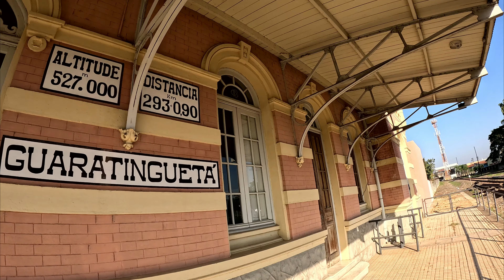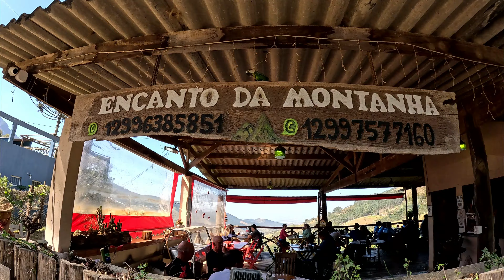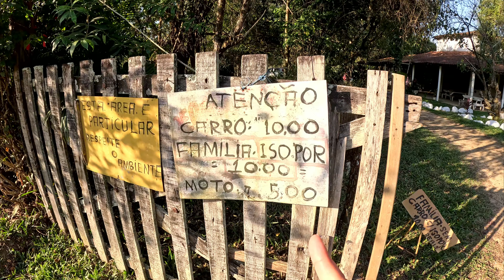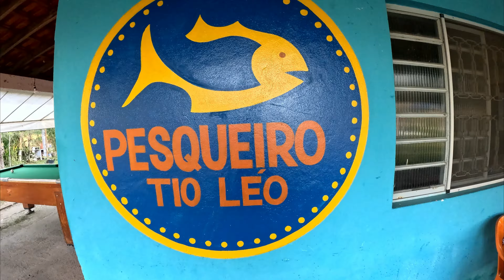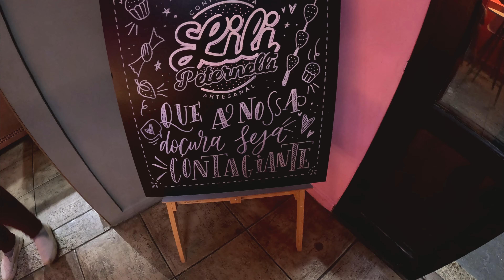Conheça GUARATINGUETÁ/SP uma joia do INTERIOR Paulista ao Pé da SERRA da MANTIQUEIRA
Seja muito bem vindo ao meu canal de viagens, sou a Lala Nelly e amo viajar, conhecer lugares diferentes, aconchegantes, cidades do interior, praias, montanhas e muito mais! Bora acompanhar a cada vídeo e se sentir viajando junto!

Eu e a minha Tati por Aí tiramos um dia para passearmos por Guaratinguetá, essa linda cidade do interior de São Paulo.
Confira com a gente esse rolê divertido e incrível!

Começamos esse dia de passeio na Antiga Estação Ferroviária e que local rústico e muito bonito, hoje uma Universidade toma conta do local, preservando e mantendo as bases!
De lá, partimos para o Mercado Municipal de Guaratinguetá, muitas frutas, verduras, sucos, um lugar muito agradável e ideal para as compras.
No Centro Histórico de Guaratinguetá visitamos a Igreja Católica Central, a Praça Principal e a Casa do Frei Galvão.

Partimos para a zona rural de Guaratinguetá, passamos pelo Bairro das Pedrinhas e fomos conhecer o CAMPING DAS PEDRINHAS - RIO DO NEGÃO e que lugar maravilhoso pra passar um final de semana, curtindo o riozinho que desce direto da Serra da Mantiqueira. Você pode acampar por lá, tem bastante espaço pra acampar de carro ou motorhome.

BAIRRO MONTE VERDE por lá você encontra várias pousadas, restaurantes e pensa na delícia de lugar, incrível.

BAIRRO DO GOMERAL ao pé da Serra da Mantiqueira, passamos pela belíssima cachoeira que fica ao lado da estrada, paramos na Igreja de São Lázaro, lá a vista é maravilhosa.
Pra almoço recomendo ENCANTOS DA MONTANHA, você tem uma vista privilegiada da Serra da Mantiqueira e ao lado recomendo CAFÉ NO CAMINHO lá tem um delicioso pão de queijo recheado que vale a pena experimentar.
O trajeto é conhecido como Caminho da Fé, onde várias pessoas fazem peregrinação.

BAIRRO DOS PILÕES passamos pelo lindo Mosteiro de Belém, porém, para entrar por lá é necessário agendar antecipadamente a entrada e tem regras sobre vestimenta.
RECANTO DOS PILÕES um local para passar o dia e curtir, pensa na delícia de lugar.
Lá tem um restaurante, você curtir o dia, nadar no riozinho, maravilhoso. Amei conhecer!!
EMPÓRIO CHAPARRAL é um restaurante incrível, muito conhecido pela região, pra passar o dia e curtir, tem piscina, rio, pra descansar, uma pena que estava fechado, mas deixo a recomendação.

Terminamos o dia na CONFEITARIA LILI PETERNELLI e que lindooo esse lugar, super temático, chique e aconchegante, doces deliciosos. Super recomendo pra você que ama um docinho, conheça esse lugar!!

00:07 - INTRO
00:08 - ESTAÇÃO FERROVIÁRIA
02:34 - CENTRO HISTÓRICO
03:45 - PRAÇA DE ESPORTES PEDREGULHO
05:29 - BAIRRO DAS PEDRINHAS
06:08 - CAMPING DAS PEDRINHAS - RIO DO NEGÃO
09:21 - BAIRRO MONTE VERDE - Pousada Monte Verde e Armazem 23
12:50 - BAIRRO DO GOMERAL
15:29 - ENCANTOS DA MONTANHA E CAFÉ NO CAMINHO
17:56 - BAIRRO DOS PILÕES - Mosteiro de Belém e Recanto dos Pilões
23:20 - BAIRRO COLÔNIA E PESQUEIRO DO TIO LÉO
24:34 - CONFEITARIA LILI PETERNELLI